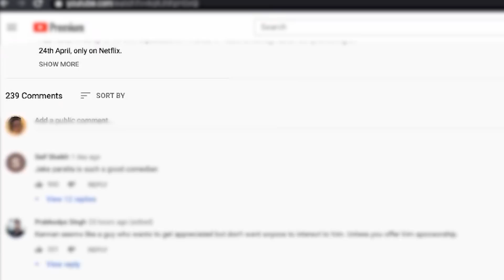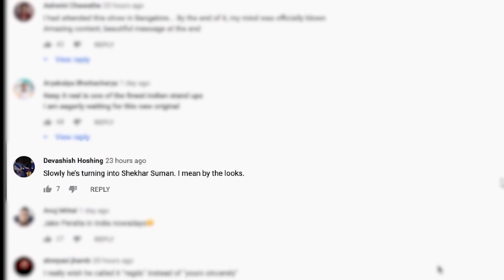Things Only 90s Kids Remember ft.@tanmaybhat and @kanan_gill | At Home with Netflix | Netflix India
Watch as @tanmaybhat & @kanan_gill test their knowledge of the 90s, review the trailer of ‘Yours Sincerely, Kanan Gill’, discuss how Kanan looks like Jake Peralta & so much more!

 ‘Yours Sincerely, Kanan Gill’ premiers on 24th April, only on Netflix.